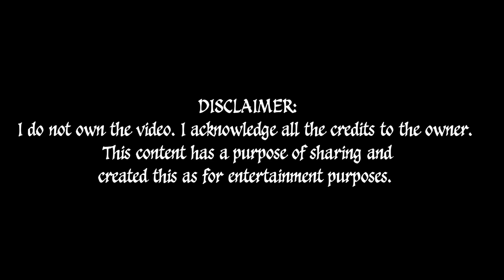OffGun Funny Moments at Global Live FM